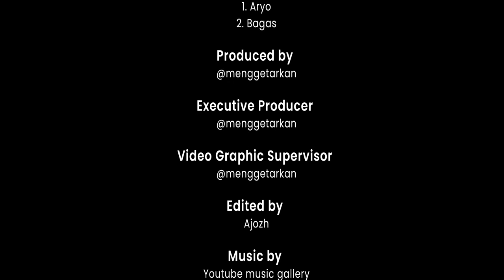HARAM #9 "KONTROVERSI LAGU STAIRWAY TO HEAVEN BACKWARDS" terkenal karena memuja 666 setan???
Halo guys
Kali ini creachief balik lagi bahas lagu legenda yang fenomenal dan kontroversial.
Judul lagunya "Stairway to Heaven by Led Zeppelin"
Dan ternyata lagu ini bukan sekedar lagu biasa lho.